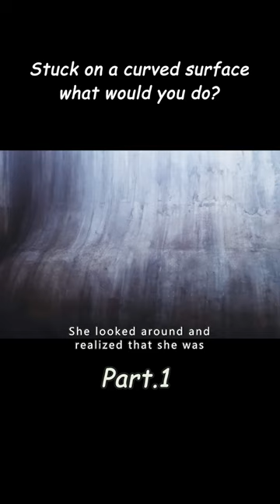Woman trapped on a smooth surface, if it were you, could you escape?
Title: Curve
Introduction：With an abyss on one side and a cliff on the other, when she regained consciousness, she found herself in a dangerous situation, with life and death just a stone's throw away. Will she sit on her hands and wait for death, or will she try to survive? She used her broken limbs to feel the possibility of living, but in such a desperate situation, unexpectedly, the weather is not favorable, a rainstorm is coming .